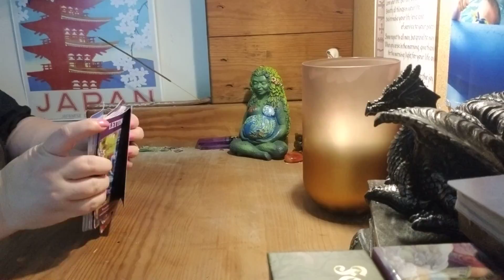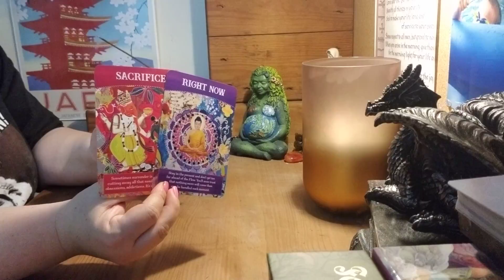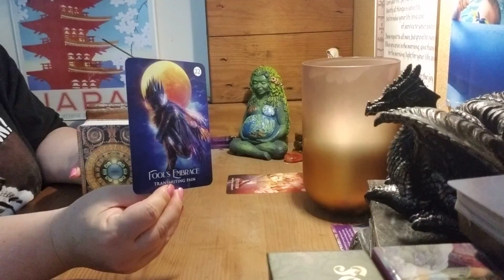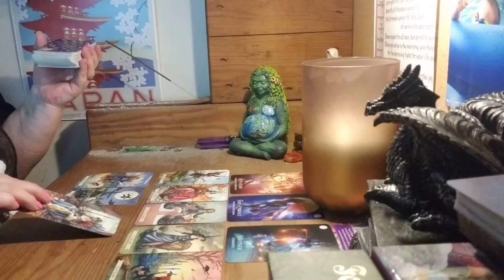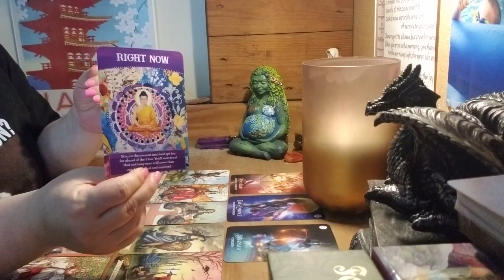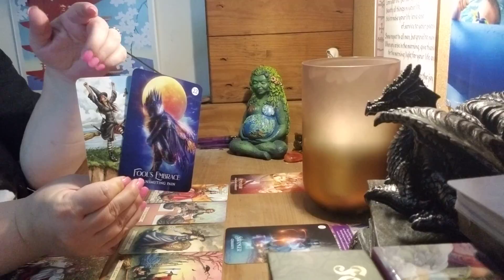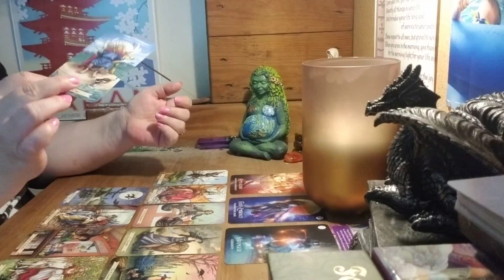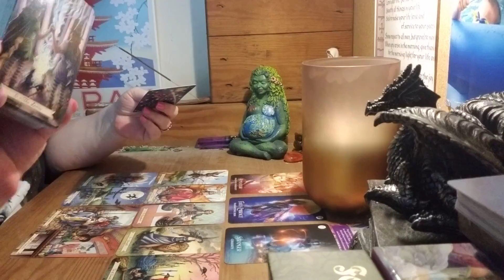Scorpio ♏ Career and Finance...take a chance on you